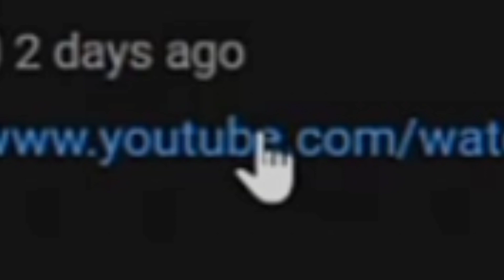GEOMETRY DASH 2.2 IS FINALLY HERE?!! [GEOMETRY DASH 2.2]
haha I got you